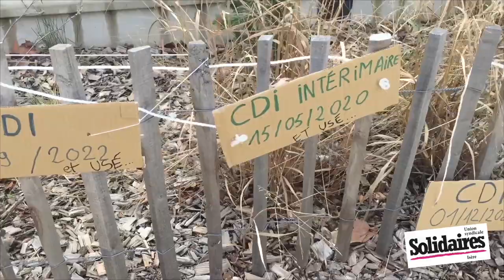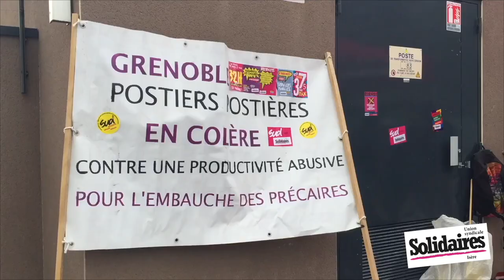Soutien aux intérimaires de la Poste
Rassemblement pour le soutien aux intérimaires de la poste. La poste suit le chemin d'orange et applique les méthodes drastiques de new managements. Les cadences sont infernales, les conditions de travail sont dégradées. Bref! C'est de la macronie.